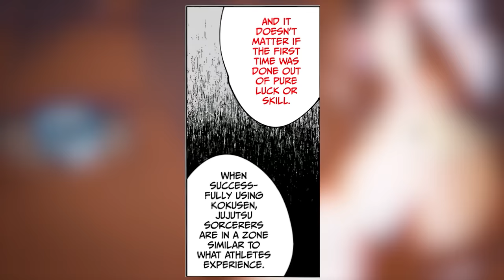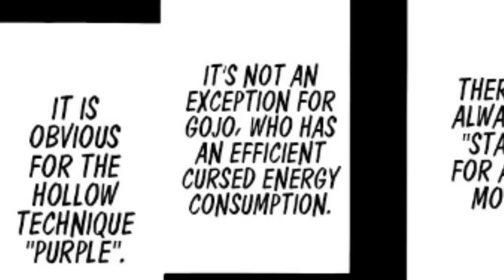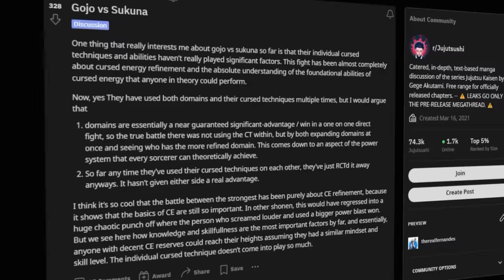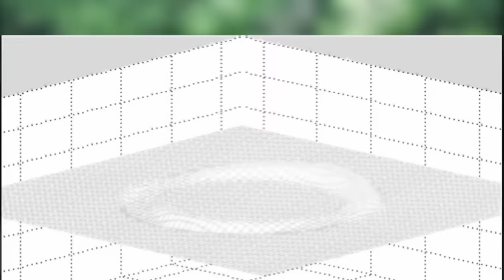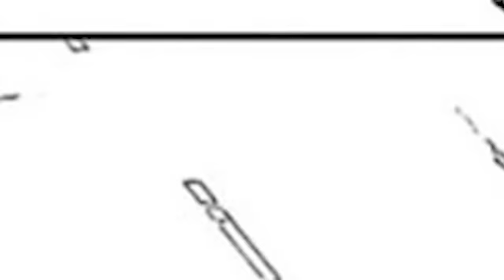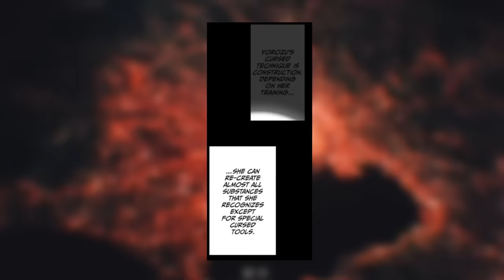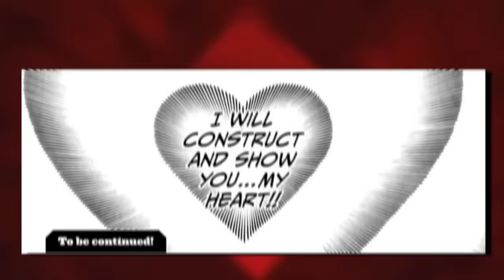Gojo Defeats Sukuna, His First Loss in 1000 Years - Gojo Becomes Strongest In Jujutsu Kaisen History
Jujutsu Kaisen Manga Chapter 235 has finally concluded the battle of the strongest, Gojo vs Sukuna is over, Gojo is stronger than Sukuna and is declared the strongest sorcerer in history of Jujutsu Kaisen Anime, with Ryomen Sukuna and Satoru Gojo ends their INSANE fight. The winner is shown to be GOJO! As he proves once again that Sukuna is a fraud and that the one truly honoured amongst heaven and earth is him! But...it all seems too good to be true.

TIMESTAMPS:

0:00 - How Black Flash Changed EVERYTHING
5:23 - Gojo's Next Plan With Red
8:59 - Gojo ANNIHILATES Sukuna & Mahoraga
13:54 - Is Everything Going Too Well For Gojo?